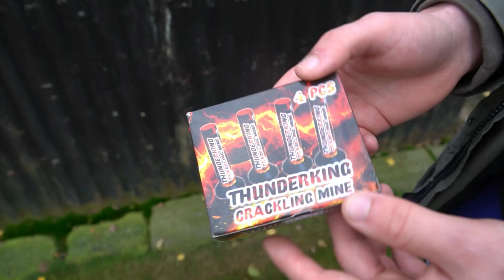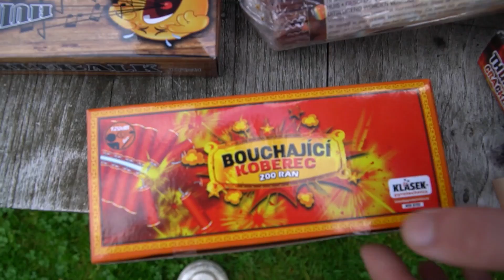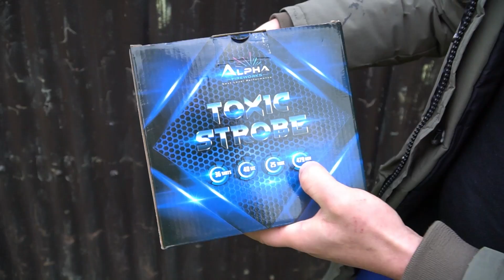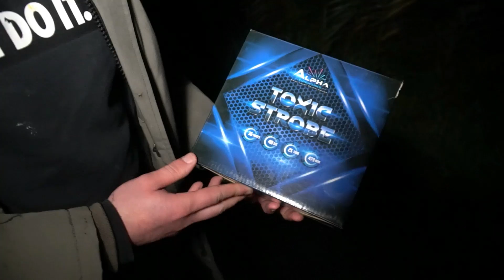VUURWERK STOOKVIDEO! | VUURWERK AFSTEKEN!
In deze video gaan we weer vuurwerk afsteken uit België! We hebben weer wat mooie producten geselecteerd die we gaan testen voor jullie!